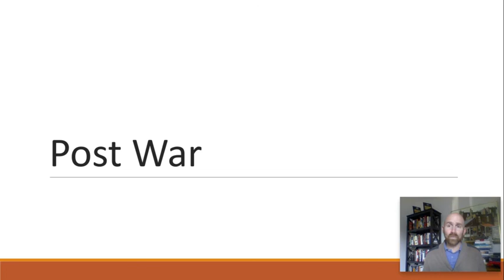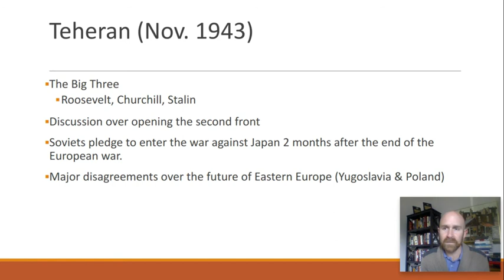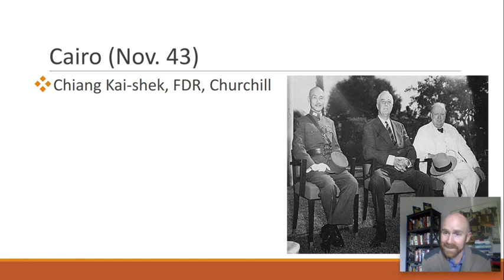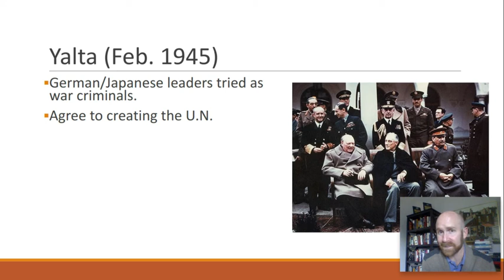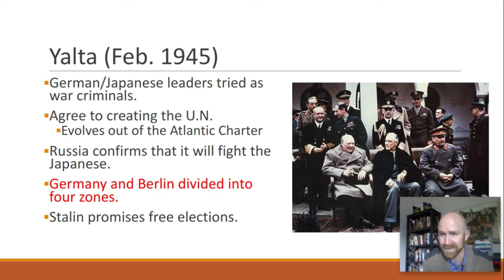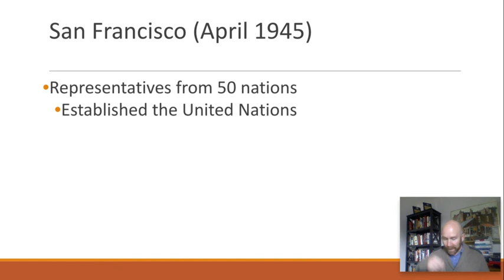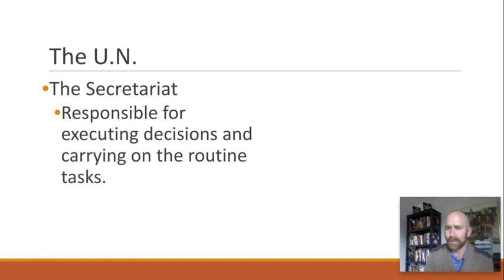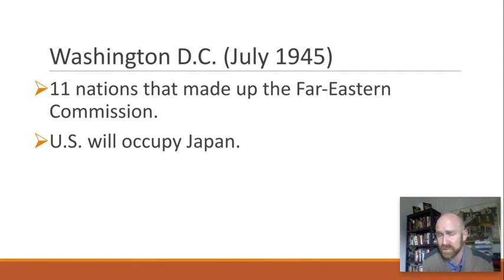Post World War II